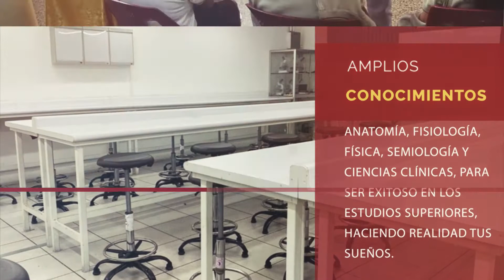Estudia Ciencias Biológicas en Yulimay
El Colegio Yulimay te forma integralmente para tus estudios superiores en Medicina, Farmacia, Veterinaria y ciencias afines. La mejor preparación. Este es tu Momento. Este es tu Lugar. Inscríbete ya en la página